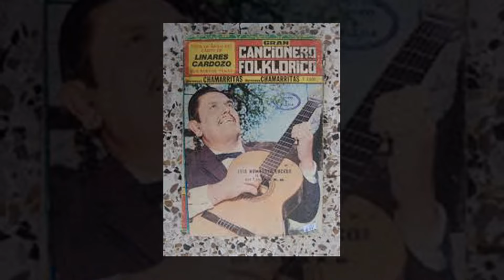CHAMARRITAS EN VIVO |Cantares de mi Entre Ríos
Parte del concierto en VIVO de "Cantares de mi Entre Ríos", realizado en la Sala Teatral Municipal de la ciudad de Crespo, Entre Ríos.
00:00 Entre Dos Ríos
04:34 Aquí voy para Entre Ríos (Entre Ríos, mi país)
08:03 Entre Dos Ríos

Nicolás Izaguirre: Voz y guitarra
Benjamín Roskopf: Acordeón
Jonathan Efstathapulos: Guitarra
Héctor Taborda: Bajo
Lisandro Pittia: Batería

Grabado y filmado por Estudios Río | Diamante
Año 2021